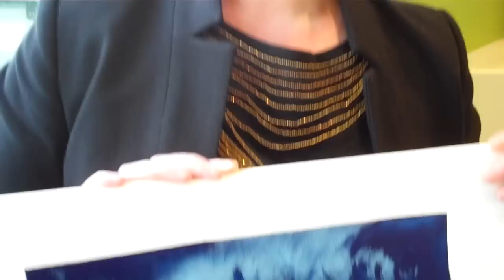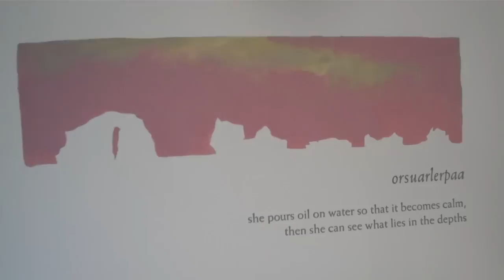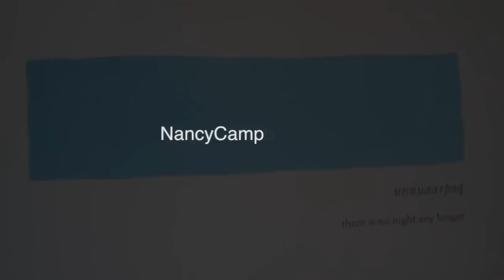How to say 'I love you' in Greenlandic: An Arctic Alphabet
The Greenlandic language -- famous for its many words for snow -- expresses the Arctic ecosystem better than the writings of any climate scientist. It is indispensible for our understanding of the environment, yet UNESCO declares several of its dialects to be in danger of extinction.

How to say 'I love you' in Greenlandic is an introduction to this evocative Arctic language, and presents a romantic narrative as well as a lesson in linguistics. All twelve letters of the Greenlandic alphabet are represented with words ranging from eqisimarput ('we walk arm in arm as lovers') to kinguneqartarpoq ('he drinks a second brew from old coffee grounds or tea leaves'). These words and their English definitions are accompanied by a series of pochoir prints depicting icebergs. As in contemporary Arctic life, the denouement is caused by the disappearance of the ice.

How to say 'I love you' in Greenlandic: An Arctic Alphabet has been hand-printed by Nancy Campbell in an edition limited to 50 copies, each signed and numbered by the author. The book is housed in a designer binding made by Natasha Herman at the Red Bone Bindery, Ottawa. Priced at £450, a donation of £50 from the sale of each copy will go to the World Oral Literature Project, an urgent global initiative to document endangered oral literatures before they disappear.

How to say 'I love you' in Greenlandic: An Arctic Alphabet was launched at the Doverodde Book Arts Festival, Denmark, and at the Poetry Society, London, in 2011. Nancy will perform the work at the Pleasure Garden Ball at the Museum of London on 14 February 2012. Please see Events & Exhibitions for details of future readings.

You can listen to Nancy talk about her work in an interview with Susan Mills for the Bookbinding Now podcast series.